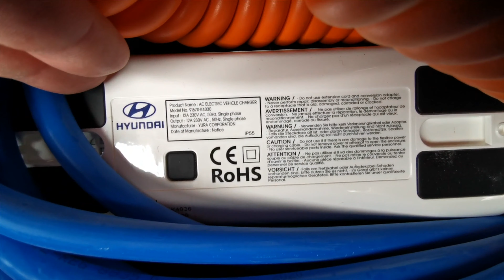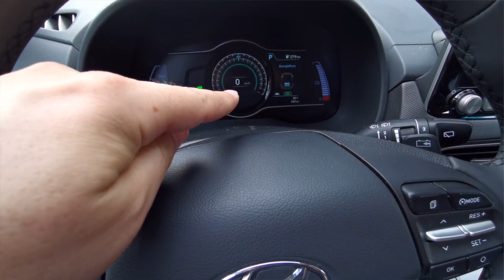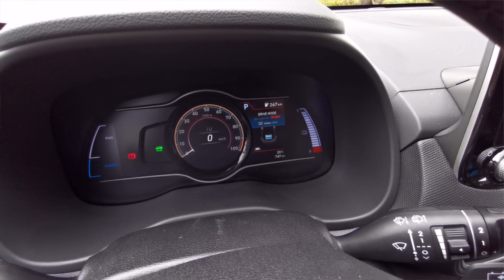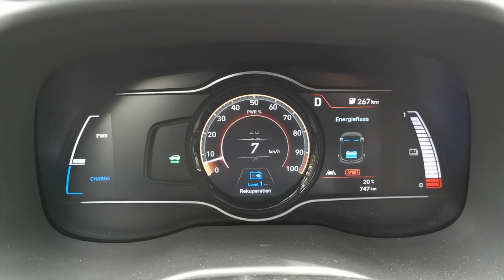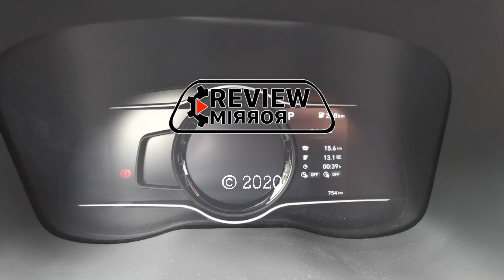Probefahrt Hyundai Kona Elektro 100 kW/39 kWh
Kommt mit auf eine kleine Probefahrt mit dem 2020er Hyundai Kona Elektro 100 kW. Ich war so begeistert dass ich vergessen hatte
1. auf das HUD (Head up Display) einzugehen
und
2. auf die Blue-App (Fernklimatisierung, Ladestatus, etc.) hin zu weisen.
Verzeiht mir meine Euphorie. ;-)